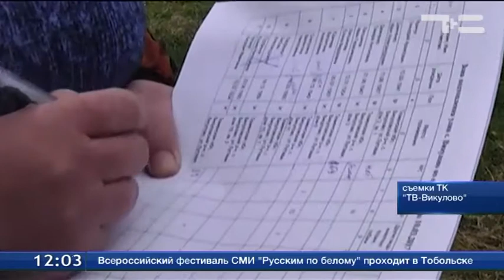Паводок в Викулово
Для защиты населения от паводка и его последствий на территории Тюменской области задействовано почти 1100 человек и более 250 единиц техники. Часть из них находится в Викуловском районе, где продолжает действовать режим ЧС локального характера. Подтопленных домов там нет, но население готово к приходу большой воды.
Наталья Чупина - коренная викуловчанка. Ей 84 года, и грядущий паводок не первый в её жизни. Хотя об эвакуации населения речь зашла впервые.
Наталья Чупина, житель улицы Луговой: «Я только документы сложила, бумажки, больше ничего не надо мне. Куриц я сложу в мешок. Я уже ничего не боюсь,  все прошла, в 41-м вода была до самой горки».
Большую воду в сорок первом помнят и старожилы улицы Ишимской. Она с момента основания граничит с берегом реки. Подъем уровня воды жители наблюдали периодически. Но исторический максимум остался в далеком прошлом.
Александр Каушнян, житель улицы Ишимской: «Вот до бани подходило и все».
На всякий случай готовы и медики. Сейчас проводят вакцинацию населения против гепатита «А».
Оксана Черепанова, заведующая Викуловской районной больницей: «Мы готовы оказать профпомощь уже и в момент самого подтопления, если не дай Бог такое случится. У нас достаточное количество препаратов, будем раздавать всему населению с памятками о том, как ими пользоваться».
Всего в зону возможного подтопления могут попасть три улицы. Работы на них кипят масштабные. Уже продлена и укреплена земляная насыпь по улице Луговой. Теперь она защищена по всему периметру. А на Ишимской соорудили стену длиной в 850 метров. Все службы трудятся дотемна. И с 7 часов утра уже снова на боевом посту.
Сергей Старосветов, старший аэромобильной группировки МЧС города Тюмени: «Личный состав прибыл федеральной службы, по количеству дней не определено, будем до схода воды».
Для тех викуловчан, кто решил эвакуировать свои вещи и мебель, организован склад. Имущество здесь будет храниться в течение всего периода паводка. Подготовлен и пункт временного проживания - комнаты в общежитии местного техникума. Мест пока 47. Но при необходимости их могут увеличить почти вдвое.